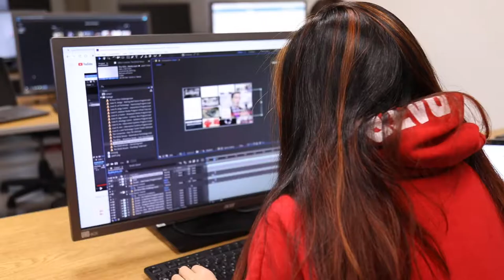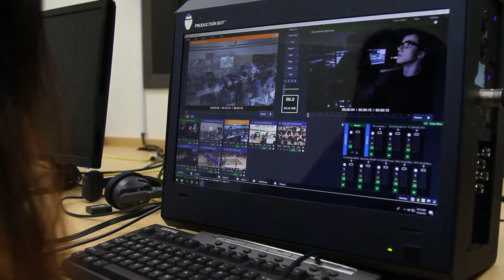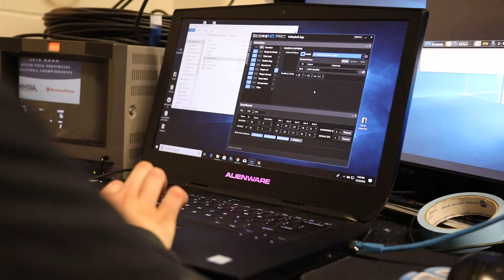Louis Riel Arts and Technology Centre - Broadcast Media Program